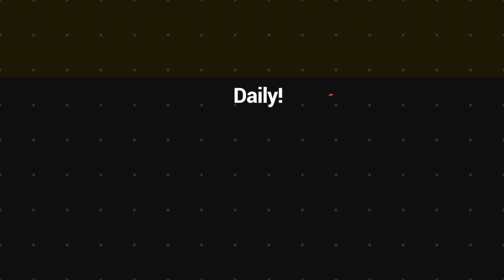Court decision on government situation is crucial - Former opposition leader | VBTC News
Former Opposition leader, Ralph Regenvanu said the decision that will be made by the suprem court of Vanuatu on the current situation of government ,will be an example for future similar cases.

Mr. Regenvanu said they challenge the advice of the council of ministers for President to dissolve the Parliament sitting.